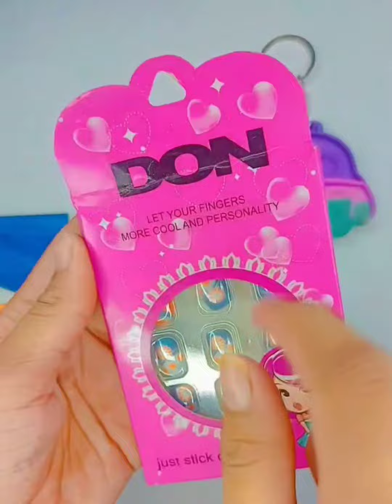Blind bag unboxing/homemade/craft/Siddhi art and craft/💓💛 #